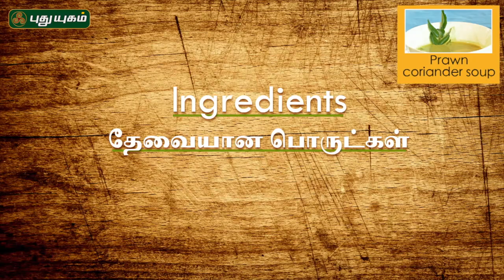Prawn Coriander Soup | Shrimp And Coriander Soup | Puthuyugam Recipes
Learn to make Shrimp And Coriander Soup